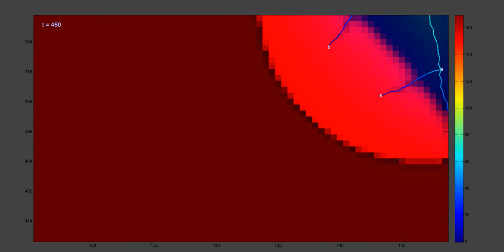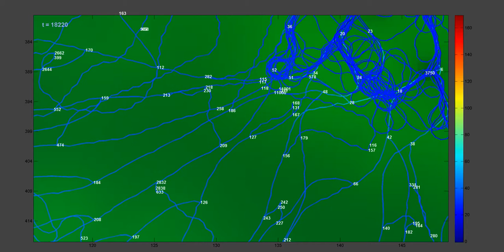Fusions in Zoom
zoom into a previous simulation to watch some early fusions in more detail. Internal food levels are colorcoded [numerical values are arbitrary]. In the background image, the red channel is solid food, which cannot be taken up by the mycelial network. The blue channel is diffusible and communication means of the mycelium, it also solves the solid red pixels into the green diffusible food, which is absorbed by the mycelium